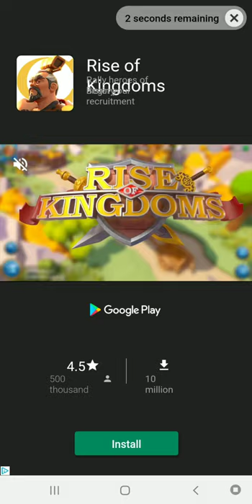RANK 63! 40% LUCK 60% PATIENCE | Adventure Communist Progression Gameplay | Card Upgrades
In this Adventure Communist video, we rank up to rank 63 and upgrade all our crit chance cards to obtain a total of 40% luck! All CHANCE cards are now level 7. Adventure Communist rank 63 gameplay video.